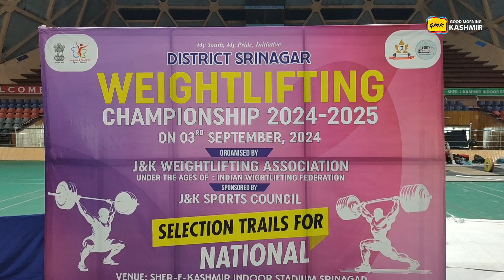JK District Weightlifting Championship 2024 held at Indoor Stadium Srinagar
Camera | Edit: Ashiq Naik